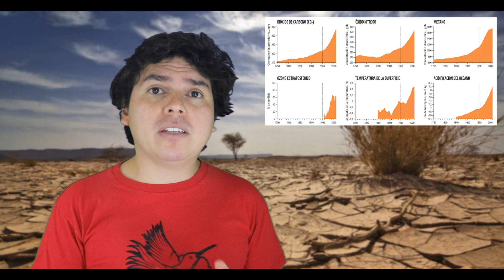¿Estamos en el Antropoceno? | ¡Se hunde el barco!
¡Llegamos a la última época geoglógica: el antropoceno!... pero espera un momento, ¿es correcto hablar del Antropoceno? Descubre todo esto y más en este episodio de Planeteando, los vlogs más chidos del Planeta Tierra.